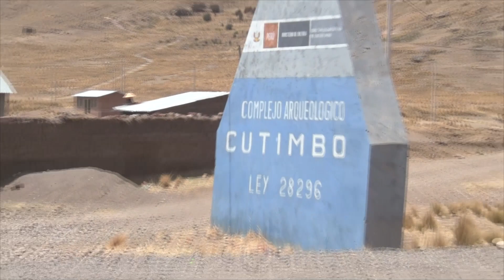TURISMO: RECUERDOS DE LA PROMO INMORTALES BOLO-16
Inolvidables momentos que compartimos con todos nuestros compañeros, guardaremos siempre en nuestra memoria. Atte. Lucas.